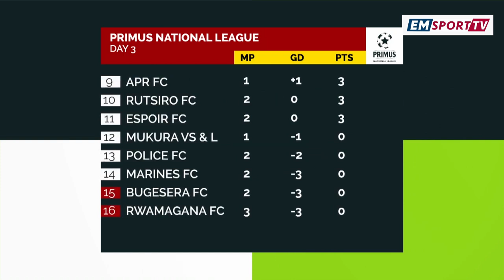Gorilla FC 1-2 Kiyovu Sports PNL 2022-2023 Highlights